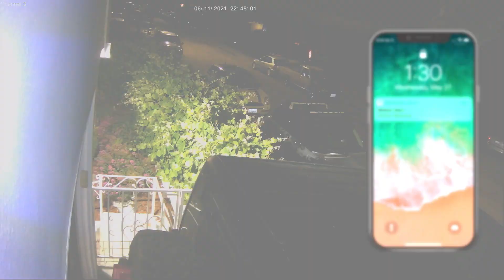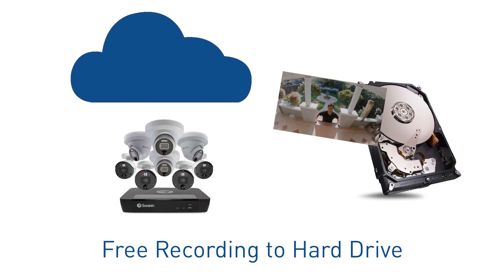Pro 4K NVR with SwannForce - Intro (01 SONVK 889804B4D V1)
Find out more about the Pro 4K NVR with SwannForce lighting.